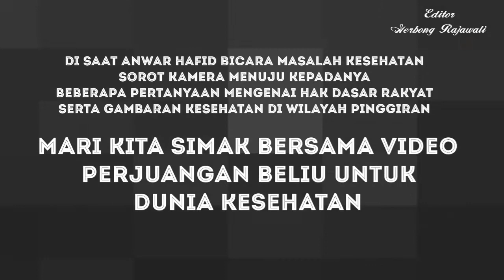ANWAR HAFID : KESEHATAN UNTUK RAKYAT SULAWESI TENGAH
Bagi Anwar Hafid, politik adalah jalan pengabdian bagi Rakyat, dimana kekuasaan dikelolah untuk diabdikan bagi kesejahteraan Rakyat. Dalam pidato singkat ini, Anwar Hafid menjelaskan bagaimana Dia saat baru saja menjabat Bupati Morowali, langsung menggratiskan pendidikan dan layanan kesehatan bagi Rakyat Morowali.Berikut petikan pidatonya;“Tanggal 23 Desember 2007 saya dilantik, tanggal 1 Januari 2008, saya berdiri di hadapan Rakyat Morowali, saya menyatakan hari ini tidak boleh ada lagi rakyat Morowali yang bersekolah dengan dipungut biaya.Hari itu juga saya sampaikan ke masyarakat kalau ada yang sakit jangan ada yang membayar.Kenapa saya lakukan itu, karena saya berutang budi kepada Rakyat, YANG TELAH MEMILIH SAYA TIDAK DENGAN UANG”Tapi berapa banyak hari ini pemimpin, ketika dia terpilih dia tidak mau peduli Rakyatnya, dia tidak peduli berapa banyak orang yang putus sekolah, dia tidak peduli banyak orang yang terkapar mati di rumahnya tidak bisa berbuat karena tidak punya uang.Kenapa mereka tidak punya nurani ? Karena mereka telah menghabiskan uang untuk menjadi pemimpin